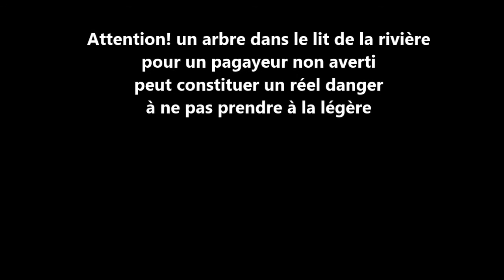rivière La reyssouze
En  Amont de Bouvent à Bourg en Bresse, un sentier nautique à débroussailler